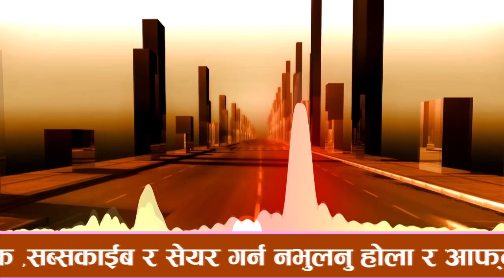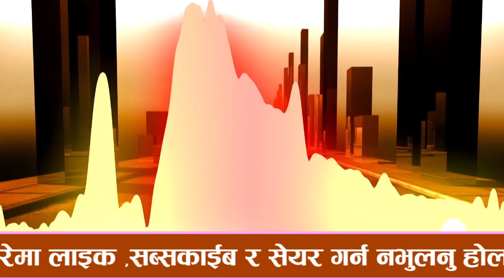Nepali Prank - Khoje Parthiva Ko ( Prank Call )